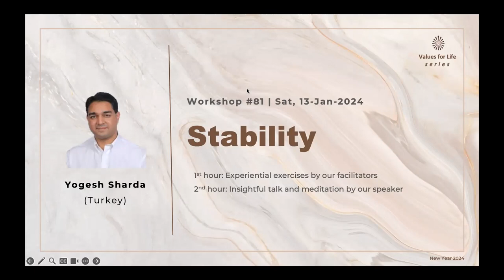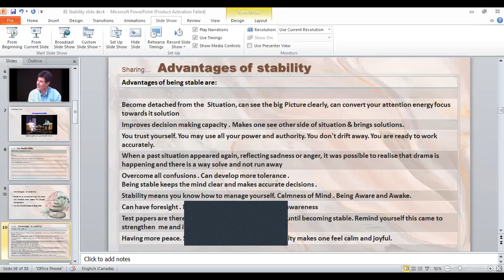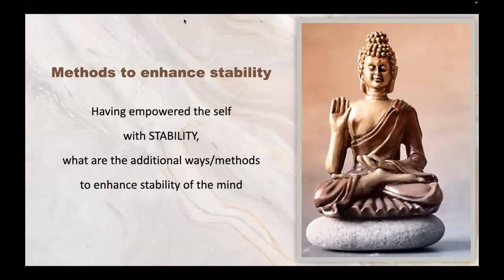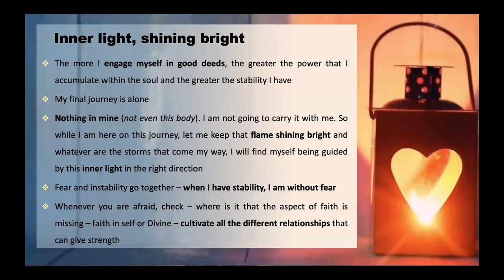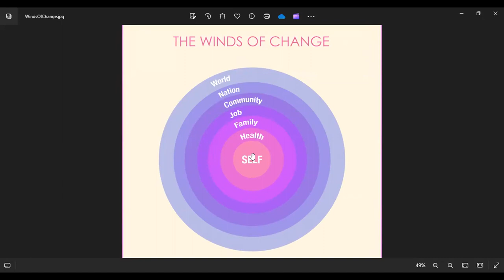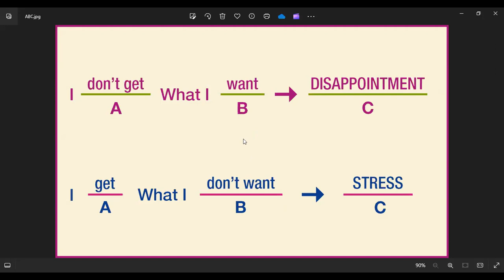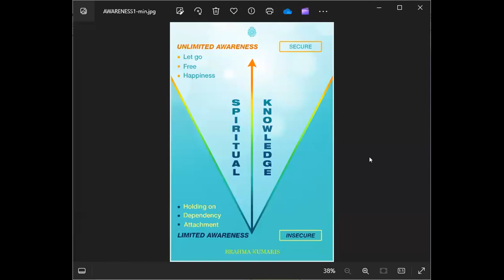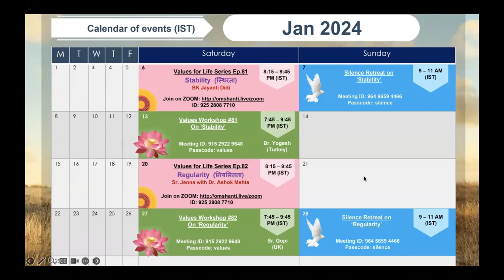English | Values Workshop Series (#81) | Yogesh Sharda (Turkey) - Sharing on Stability | Jan 13, 24.